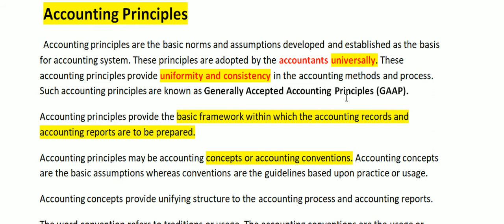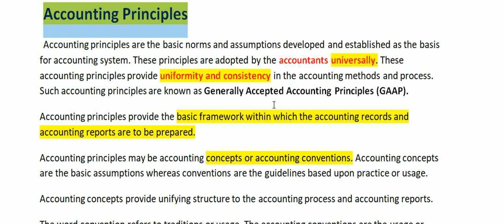Plus one Accountancy Chapter 2, Malayalam Class - GAAP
Accounting principles are the basic norms and assumptions developed and established as the basis for accounting system. Malayalam Class